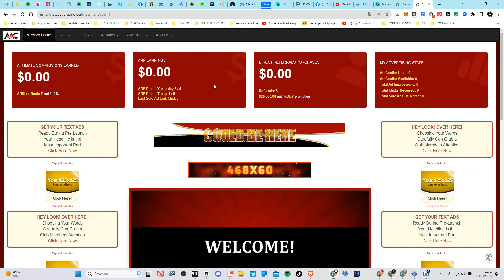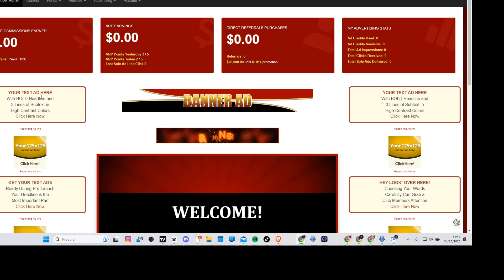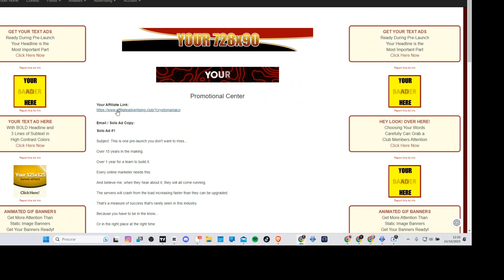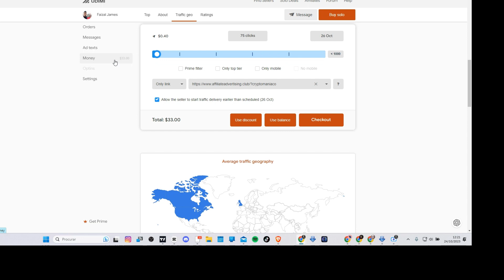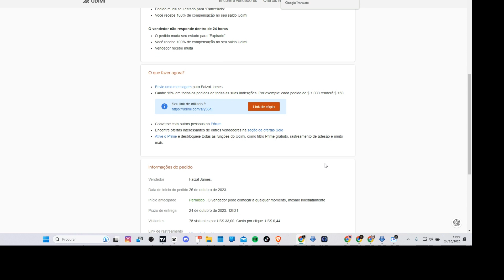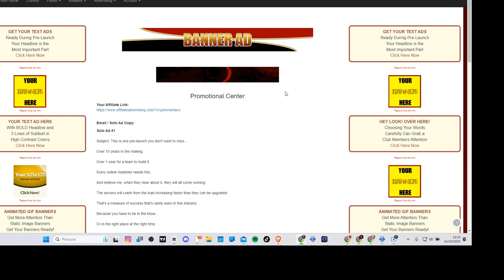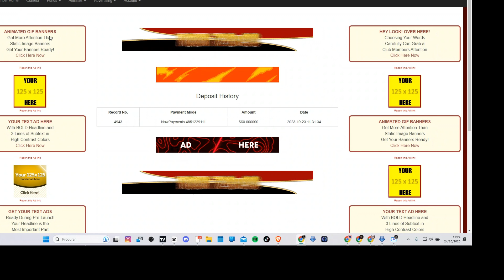ADVERTISE AFFILIATE CLUB TRÁFEGO PAGO ( UDIMI )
AA Club  HOW  TO GET TRAFFIC TO YOUR SITE ( UDIMI )
Clube de publicidade de afiliados | GANHE 9100% SEM $$ | Cadastre-se GRATUITAMENTE

Este é um pré-lançamento que você não vai querer perder...

Mais de 15 anos em produção.

Mais de 1 ano para uma equipe construí-lo.

Todo profissional de marketing online precisa disso.

E acredite, quando souberem disso, todos virão correndo.

Os servidores irão travar devido ao aumento da carga mais rápido do que podem ser atualizados.

Essa é uma medida de sucesso raramente vista neste setor.

Porque você tem que estar por dentro...

Ou no lugar certo na hora certa.

E você, meu amigo, agora tem os dois.

Você tem uma curta janela de pré-lançamento de 10 dias para garantir sua vaga (de graça), aprender como tudo funciona, se preparar para maximizar suas recompensas de colocação antecipada e pré-construir sua equipe.

✅ I Paga me um cafÉ atravÉs da Moeda da  Tron:
TPrAs1w2jTS5i5WsqYWpHMwrNaDX2vQNqN
✅ I MEUS PROJECTOS:

1-⚠ Atenção: As análises deste canal são para fins de estudo e aprendizado. Não fazemos indicação de compra e venda ou recomendação de investimento. Só invista em ativos que você conheça profundamente e com valores que esteja disposto a perder.

2- LEMBRE-SE: Todo investimento tem um risco e nosso trabalho não é influenciar as pessoas para investimentos. A decisão depende de cada um! Assuma seus riscos!
3- Todos os nossos vídeos são opiniões estritamente pessoais. Por favor, certifique-se de fazer sua própria pesquisa. Nunca tome a opinião de uma pessoa para orientação financeira. Existem várias estratégias e nem todas se adaptam a todas as pessoas. Nossos vídeos NÃO SÃO conselhos financeiros!
Análise técnica: Tendências, padrões, indicadores
Análise fundamental: Notícias, eventos, economia
Negociação: Estratégias, táticas, psicologia
Educação: Tutoriais, cursos, artigos
Investimento: Long, short, swing trade, day trade
Ganhos: Lucros, rendimentos, ROI
Perdas: Prejuízos, drawdowns, stop loss
Risco: Gestão de risco, volatilidade, alavancagem